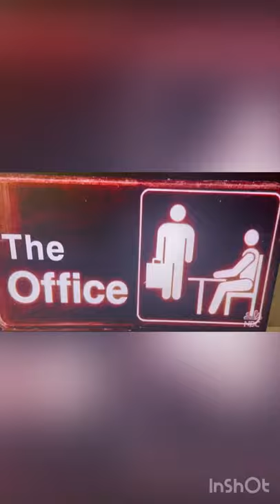Dwight as Meredith painting - The office | Funny Dwight Schrute from Office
Dwight Schrute painting from The Office. Inspired by the art from etsy